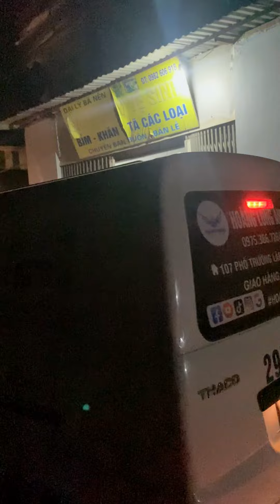Anh Thêm mua tặng vợ bộ dàn karaoke SH1800 cao cấp Chị Huê/ Chương Mỹ - Hà Nội.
Bộ dàn gồm:
1. Loa SH1800
2. Đẩy X28Pro
3. Mic W900
4. Sub Monster 40